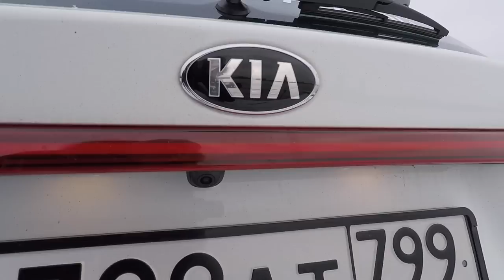KIA RIO X-ЛАЙН 1.6 Премиум. ЧЕСТНЫЙ ОБЗОР БЕЗ РЕКЛАМЫ!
В рекламе говорят: НОВЫЙ РИО ИКС ЛАЙН - а новый ли он? Или это просто освежили кузов? Давайте честно разбираться вместе!

Друзья, давно не виделись) праздники прошли и пора трудиться! А также чаще снимать полезные и интересные ролики!

Хотите купить авто из модельного ряда Киа? Пишите! Помогу чем смогу, скидку сделают от меня точно, понравится купите, а найдете дешевле = купите там где дешевле! У меня всё честно.